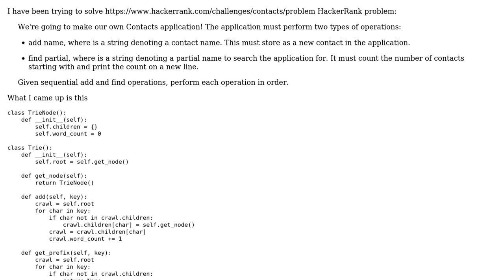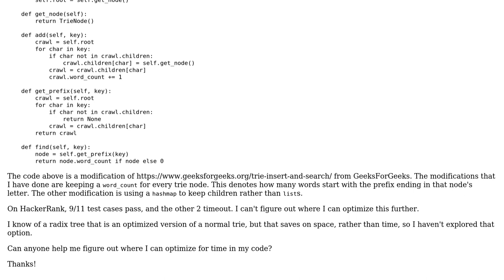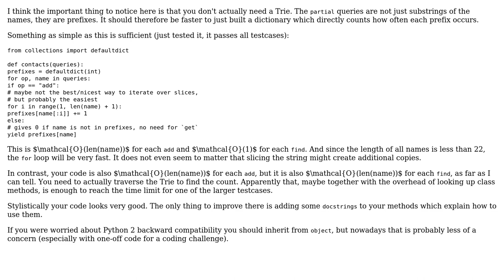Count words with given prefix using Trie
With thanks & praise to God, and with thanks to the many people who have made this project possible! | Content (except music & images) licensed under CC BY-SA | Music | Images & others | With thanks to user Sidharth Samant user Graipher and the Stack Exchange Network Trademarks are property of their respective owners. You are responsible for your own actions.